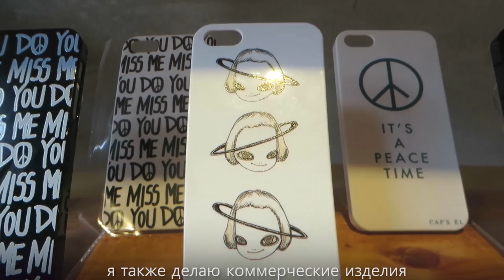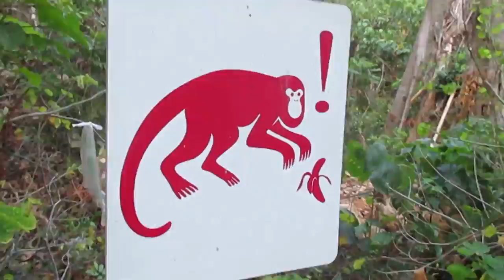Vlog: Shou Shan Zoo and crazy monkeys! / Зоопарк и дикие обезьяны / Taiwan / 高雄市立壽山動物園 VacciNation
Это видео про наш поход в Тайваньский зоопарк Шоу-Шен. Тут мы первый раз увидели белого тигра... Животные живут в чудесных условиях, просторные вольеры, сделаны под дикую природу, со всеми удобствами! Очень много красивых птиц, и не только! И тут, как только выходим из зоопарка... нас окружает уже другое чудо природы - стая макак, уже не диких, потому что соседствуют с людьми, которые их всегда угощают чем-то вкусненьким. И вот парадокс, вроде бы вышел из зоопарка, а на самом деле вошел в новый, более дикий. Эти макаки, кстати, очень наглые, и даже обворовывают местные припаркованные мопеды, в поисках вкусностей. Так что гости Тайваня - будьте бдительны! Они даже в местные дома не ленятся залезть! Воришки :)
This is a video about our trip to the zoo Taiwan-Shen Shou. Here we first saw the white tiger ... The animals live in the wonderful environment, spacious cages, made under the wild, with all the amenities! So many beautiful birds, and more! And then, as soon as the exit from the zoo ... our environment is another wonder of nature - a pack of monkeys, no longer wild, because side by side with people who always treated them with something tasty. And here's the paradox, seemingly came out of the zoo, but in fact entered a new, more wild. These monkeys, by the way, is very arrogant, and even rob the local mopeds parked in search of goodies. So visit Taiwan - beware! They even local houses are not too lazy to climb! thieves :)
Привет! Перед тобой - влог про троих уличных, и домашних художников, которым иногда скучно просто рисовать! В каждом выпуске мы будем показывать свою жизнь, дни и моменты. Творческие победы, и поражения. Людей, что нас окружают. Города, страны, миры.
Hi! We are street and home artists, who are sometimes bored just draw! In each issue we will show our life, the days and moments. Creative victory and defeat. The people that surround us. Cities, countries, worlds. Happy viewing!